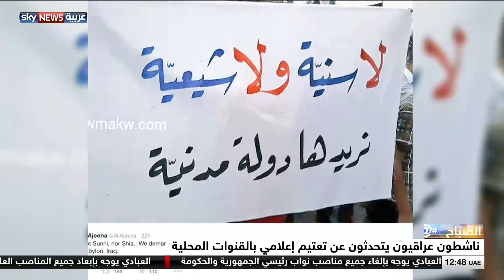تغريدة_الصباح: الناشطون العراقيون يتعهدون بمواصلة تحركهم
اعتبر الناشطون العراقيون التوجيهات الإصلاحية التي أصدرها رئيس الوزراء حيدر العبادي، بمثابة المرحلة الأولى لمطالبهم. وتوعد الناشطون مواصلة التظاهر حتى تنفيذ توجيهات رئيس الوزراء لمكافحة الفساد.